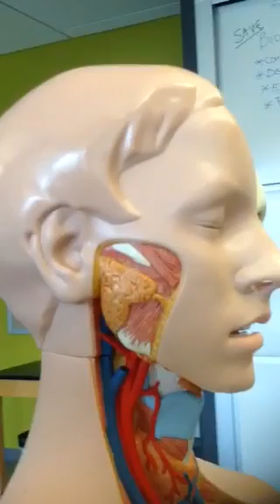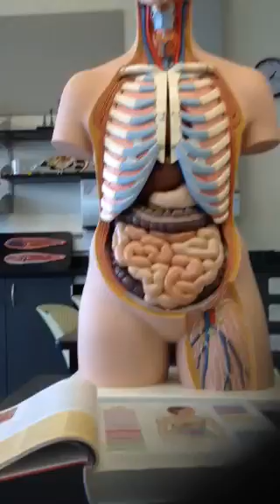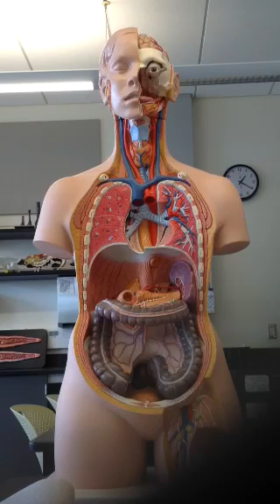3-D Model of the Digestive System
An interesting look at the anatomy of the digestive tract and the path your breakfast takes after you swallow it.